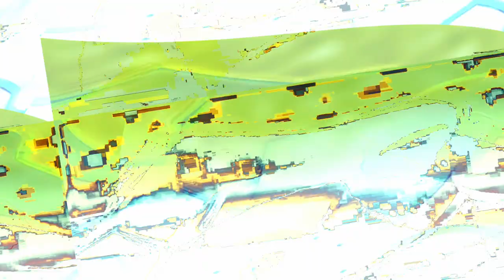[EPILEPSY WARNING] Movie 23 11 02 20h47m58s